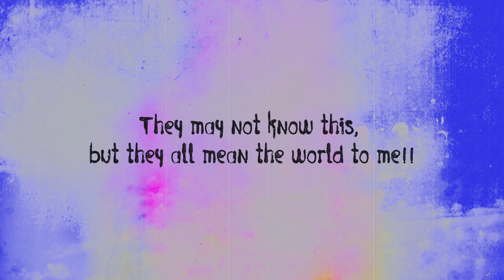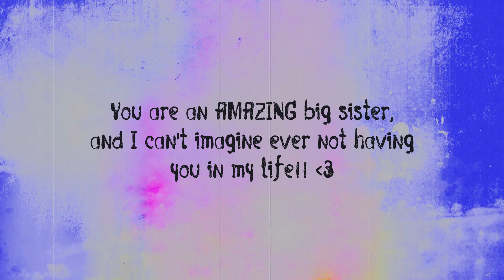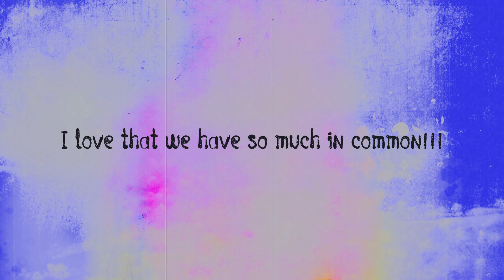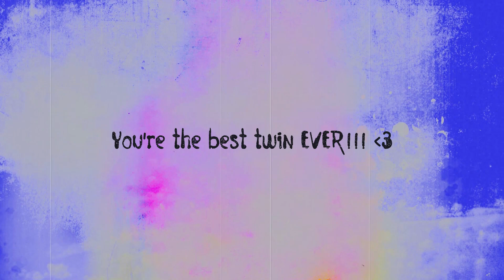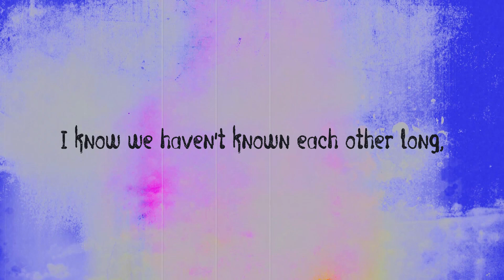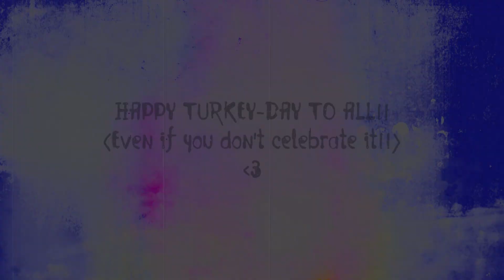♥ Thanksgiving Promotions (PLEASE WATCH AND SUB THESE AMAZING VIDDERS!!!) ♥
HD!!!
So HAPPY TURKEY-DAY!!! =P I wanted to show some love to the people that have made my vidding experience so much more enjoyable!! All 3 of these vidders are EPICLY TALENTED!!! ♥
Here are the channels and vids in the order they were used: